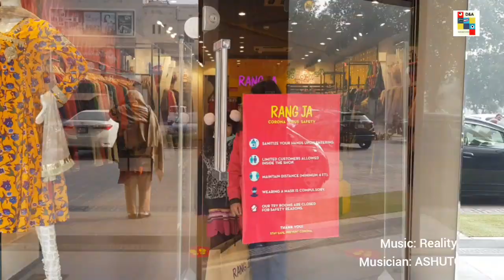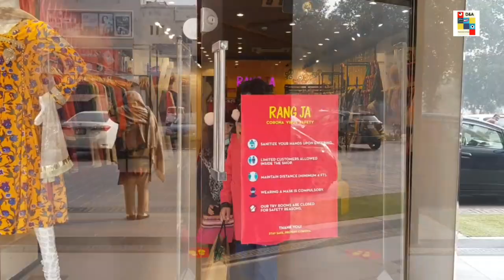Bridal Wedding shopping vlog with a famous you tuber I Bridal dresses ideas I Bridal Shopping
bridal wedding shopping
pakistani wedding vlog
wedding video
shopping vlog 2020
wedding shoes and bags collection
my wedding shopping vlog
pakistaniwedding
shopping in pakistan vlog
pakistani bridal dresses ideas
bridal wedding tips
bridal beauty tips before wedding
pakistani desi vlogs
nikkah shopping
perfect wedding look
important packing tips for brides  how to pack your stuff
shaadi vlog
wedding preparations for bride